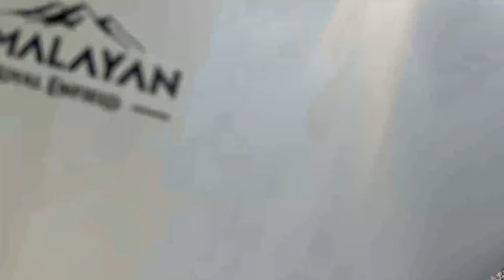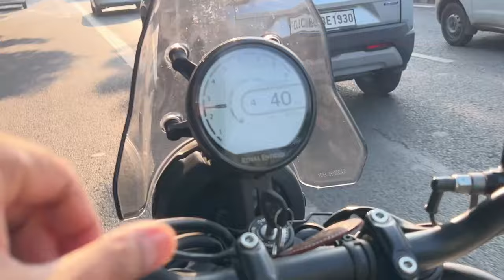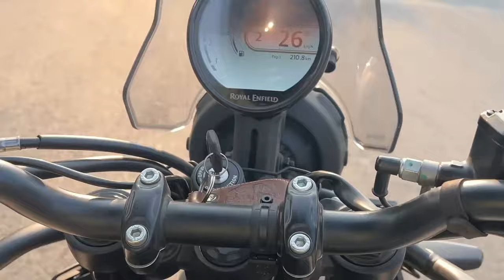Royal Enfield Himalayan 450 Problem & Issues Solved in 2024 | Why RE Himalayan 450 Chassis Broken.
Here is complete detail of Royal Enfield Himalayan 450 problem and issues with solution. New Royal Enfield Himalayan 450 is affordable adventure bike in India where you get performance, features & comfort for long ride even offroad condition. Royal Enfield Himalayan 450 comes with 450cc liquid cooled, 6 speed gearbox, digital speedometer, dual channel ABS, mobile charger, adjustable seat, spoke wheels, LED lighting setup & good build quality.